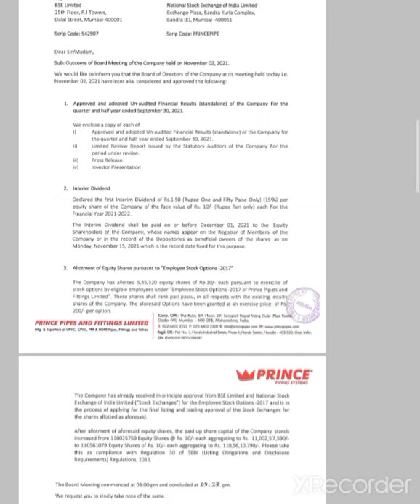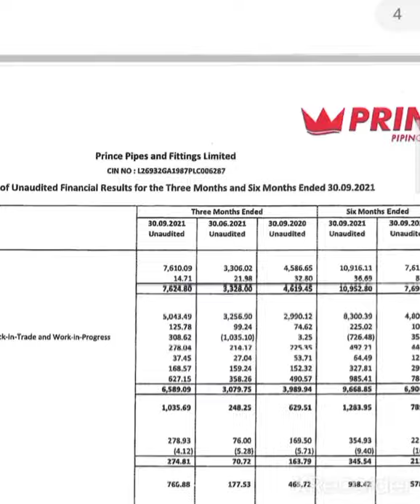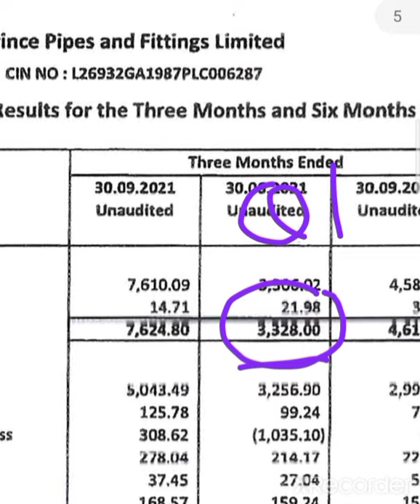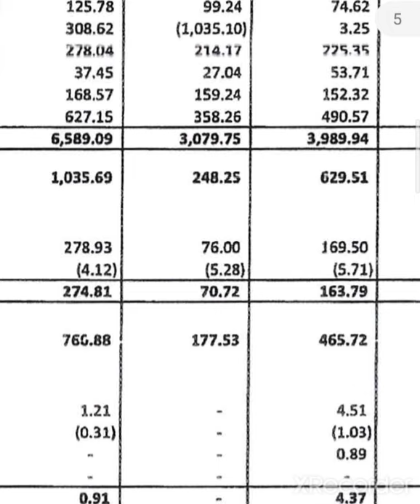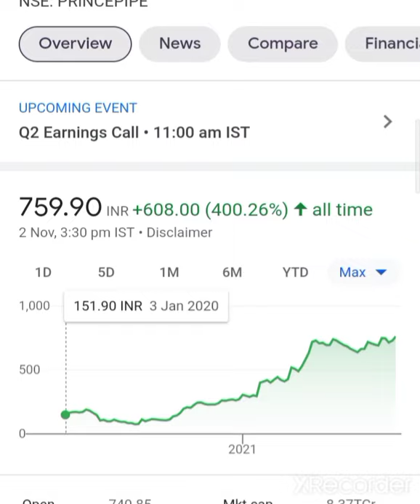अब होगा बडा धमाका Prince Pipe Share Latest News Prince Pipe Share today News